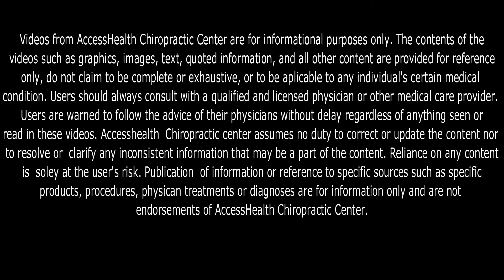Muscle Contraction Types | Concentric vs Eccentric vs Isometric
Here I discuss the different muscle contraction types, explain concentric, eccentric, and isometric contraction using the biceps muscle as an example.